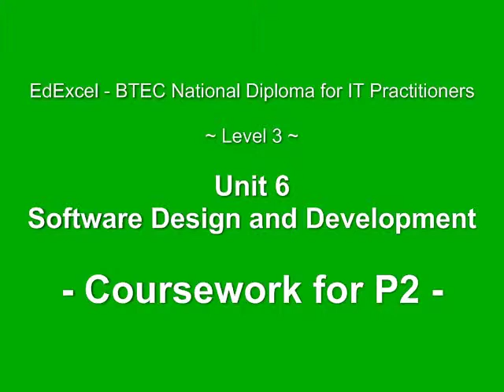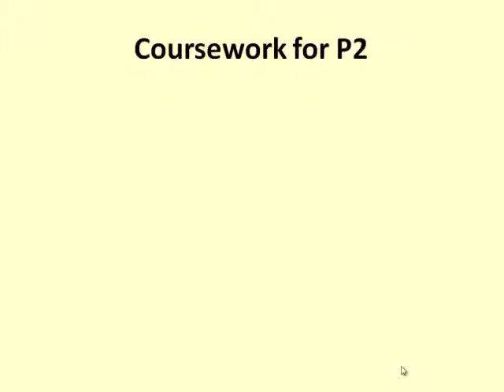Software Design and Development - P2 Coursework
EdExcel Software Design and Development (2010) - Unit 6
Level 3
The requirements for P2 of this unit.

for details and other videos in this series.